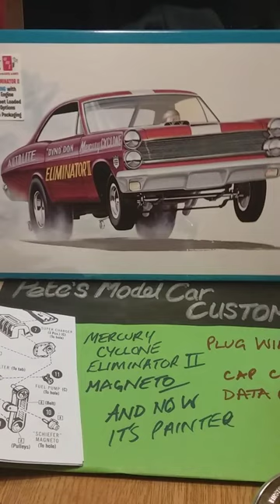detailed 1/25 model car magneto and plug wires, painted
I've painted the magneto,after adding the clips and data tag from the amt dyno don mercury cyclone